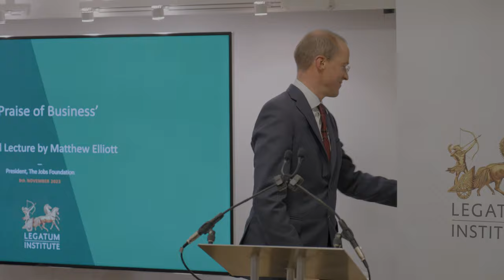In Praise of Business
Jobs Foundation President Matthew Elliott delivers a lecture at the Legatum Institute titled ‘In Praise of Business’…